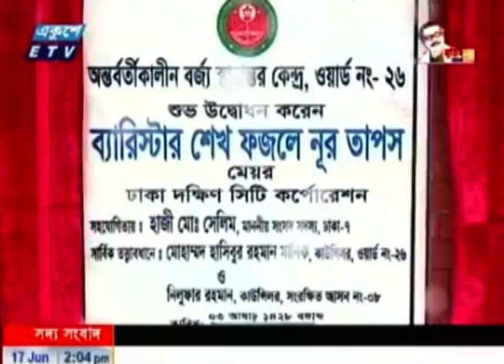ঈদে কঠোর স্বাস্থ্যবিধি মেনে হাটগুলো পরিচালনা করা হবে | ETV News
প্যাকেজের বিষয়: ঈদে কঠোর স্বাস্থ্যবিধি মেনে হাটগুলো পরিচালনা করা হবে
প্রতিবেদক: জসিম জুয়েল
ঢাকা দক্ষিণে এবার ঈদে ১৩ টি হাটের ইজারা দেয়া হয়েছে বলে জানিয়েছেন মেয়র শেখ ফজলে নুর তাপস। কঠোর স্বাস্থ্যবিধি মেনে এবার হাটগুলো পরিচালনা করা হবে। একই সঙ্গে ঈদের দিন ২৪ ঘন্টার মধ্যে বর্জ্য অপসারণের প্রতিশ্রুতি দিয়েছেন তিনি। জলাবদ্ধতা নিরসনে নর্দমা  পরিস্কারের কাজ চলছে বলেও জানান দক্ষিনের মেয়র। জসিম জুয়েলের রিপোর্ট।

২০০০ সালের ১৪ই এপ্রিল এটি সম্প্রচার কার্যক্রম শুরু করে। টিভি চ্যানেলটির খবরে নতুনত্ব ও অভিনবত্ব থাকার কারণে দর্শকদের কাছে বিপুল জনপ্রিয়তা লাভ করে। দেশ বিদেশের সর্বশেষ খবর, নাটক, সিনেমা, ডকুমেন্টারিসহ নানা খবর ও বিনোদনমূলক অনুষ্ঠান প্রচারিত হয় একুশে টেলিভিশনে।